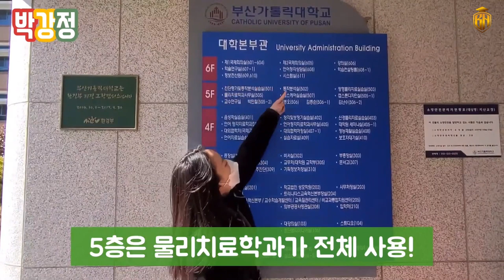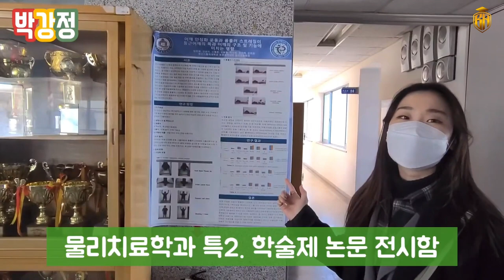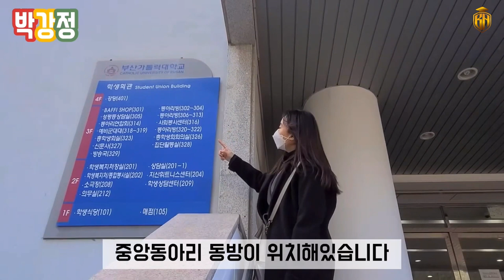Review trường Catholic University of Pusan (부산가톨릭대학교)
Nơi chia sẻ cuộc sống du học sinh